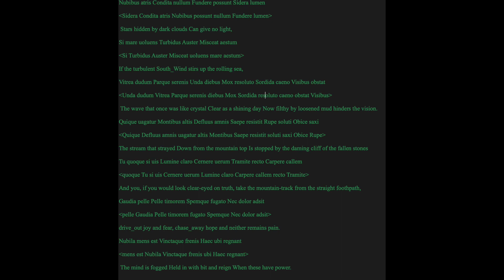Boethius ch 1 section 7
Lines written between angle brackets represent Latin rewritten in English word order.